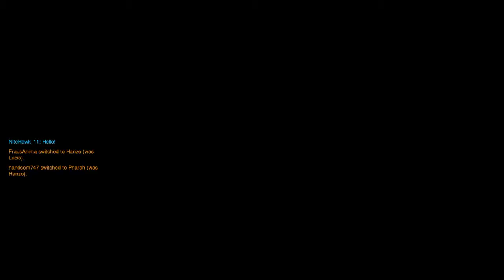Overwatch: An hour long Christmas Mystery